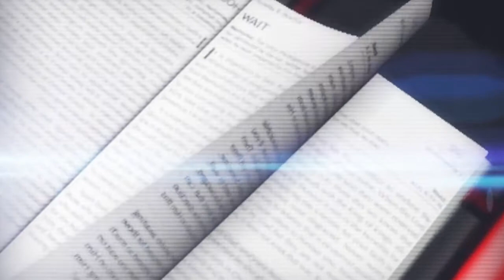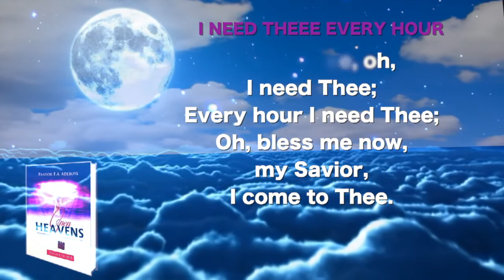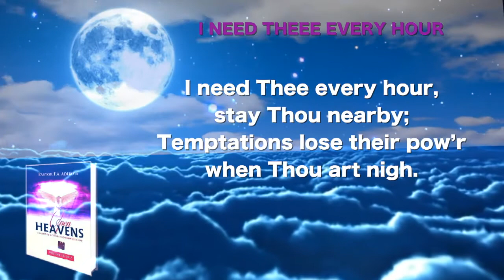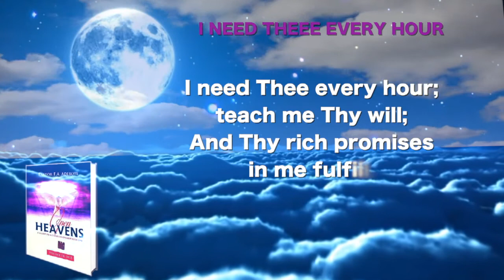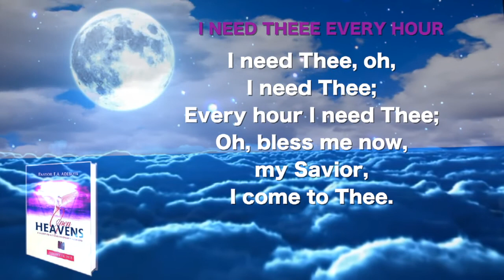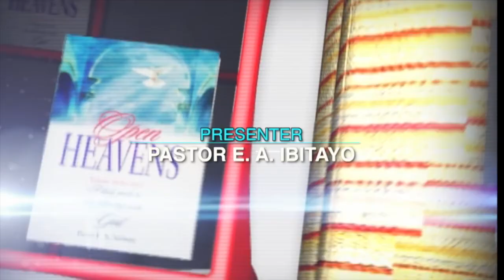OPEN HEAVEN NOVEMBER 26TH